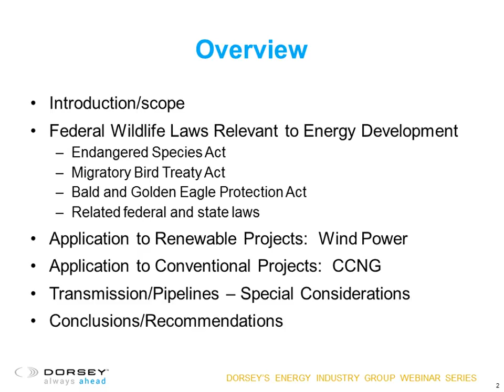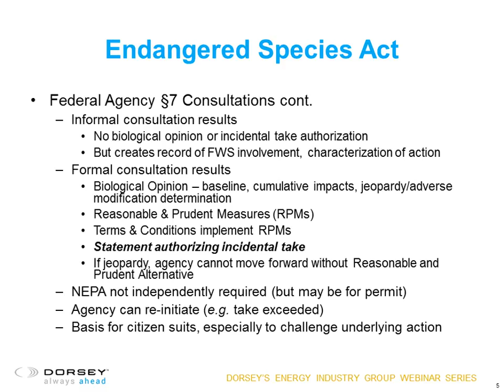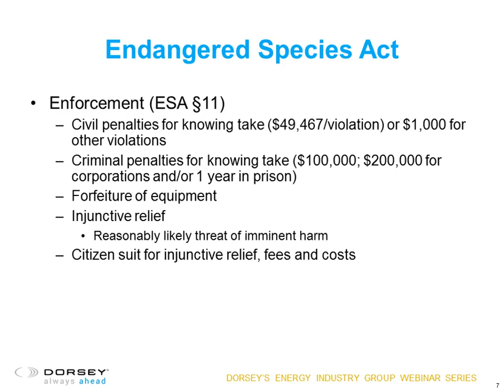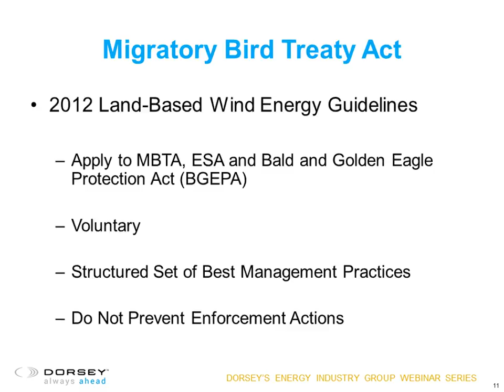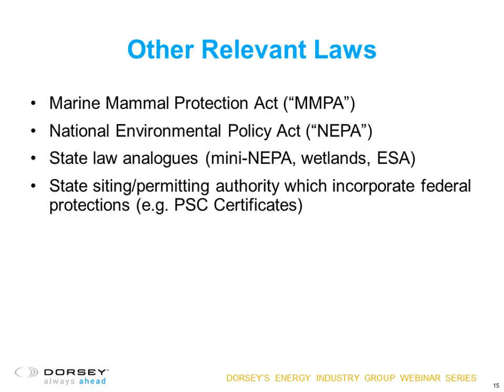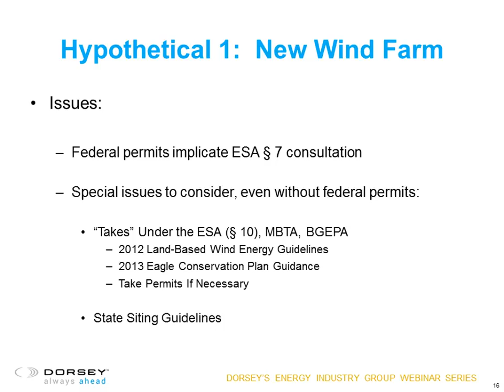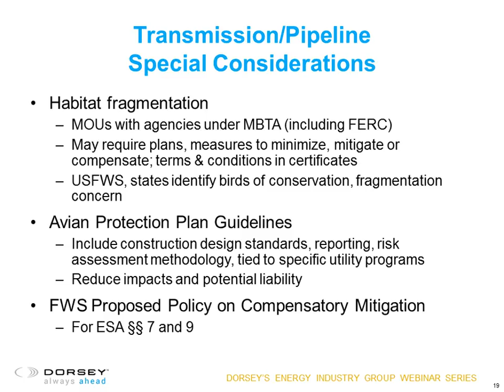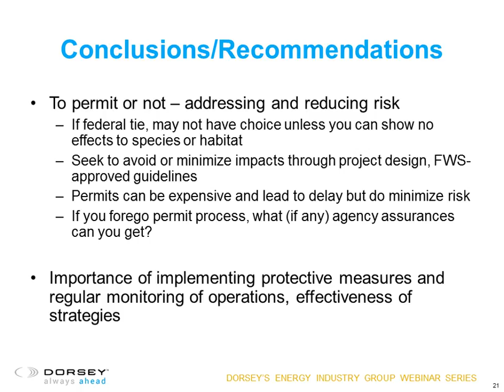Webinar Playback: Impacts of Wildlife Protection Laws on Energy Project Development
Laws for the Birds (and Bats and…): Impacts of Wildlife Protection Laws on Energy Project Development

Technological innovation, economic forces and regulatory programs are driving significant development of new energy infrastructure in the United States, including renewable energy projects, gas-fired power generation, transmission systems and pipelines. While much focus has been on the impact of environmental laws such as the Clean Air Act on these projects, a number of federal wildlife protection laws, including the Endangered Species Act, the Migratory Bird Treaty Act and the Bald and Golden Eagle Protection Act, can both literally and figuratively stop a project in its tracks. Federal wildlife protection laws impose time-consuming and resource-taxing conditions on development, and require navigation through a complex array of agencies and procedures for permits and approvals. Project developers are wise to identify federal wildlife protection compliance issues early in the process and develop pro-active strategies to address them before they become significant obstacles, risks or liabilities.

PRESENTERS
• Thad Lightfoot, Partner, Dorsey’s Regulatory Affairs Practice Group
• Jim Rubin, Partner, Dorsey’s Regulatory Affairs Practice Group